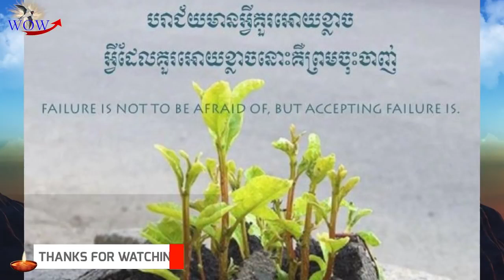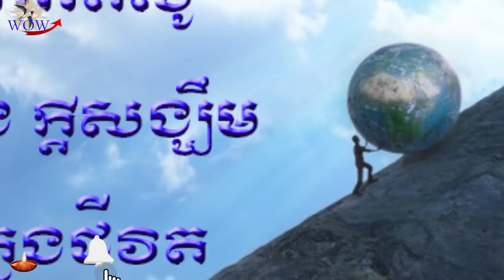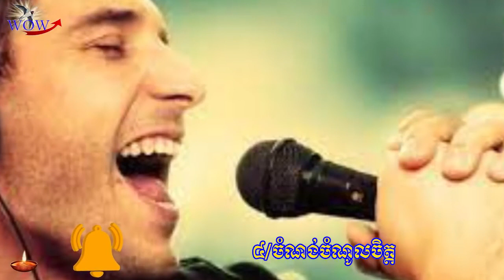ចង់ឈប់ក្រសាកស្តាប់ដឹងហើយ!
ចង់ឈប់ក្រសាកស្តាប់ដឹងហើយ! ចង់ឈប់ក្រសាកស្តាប់ដឹងហើយ ចង់ឈប់ក្រសាកស្តាប់ដឹងហើយ!!